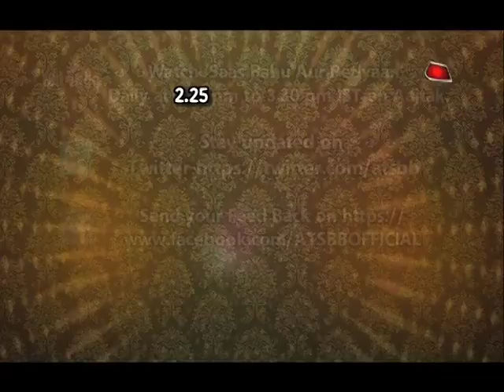Aapke Aa Jaane Se: MUST WATCH! Vedika's ROMANTIC PROPOSAL For Sahil!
Checkout how Vedika gave a surprise to Sahil by proposing him in Zee TV's serial Aapke Aa Jaane Se..